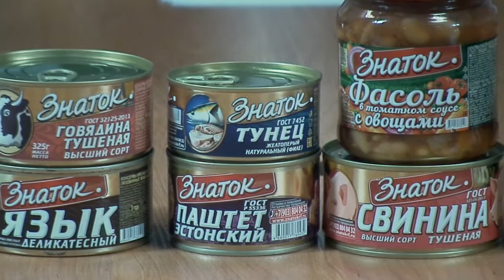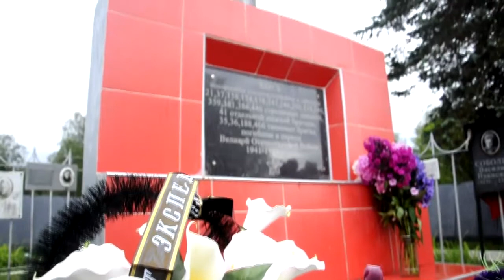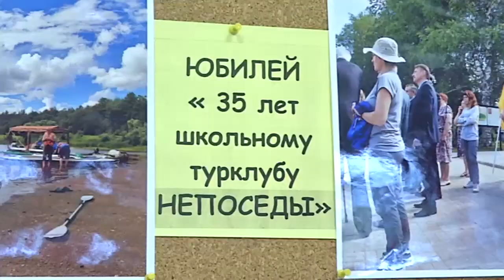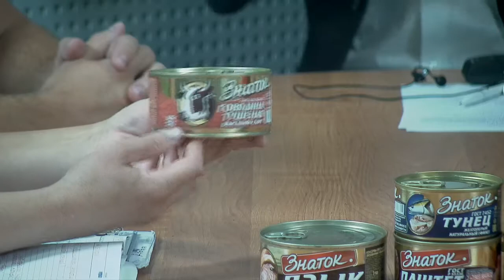ТЕМА ДНЯ - Знаток. Волжский рубеж